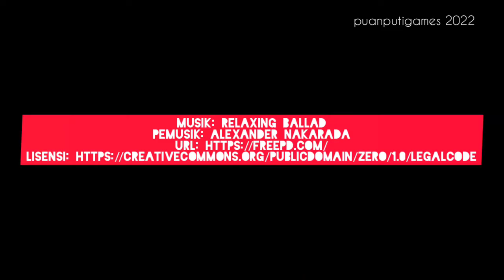SCAVENGER HUNT - Animal Park - Classic Mode - Popcore - puanputigames